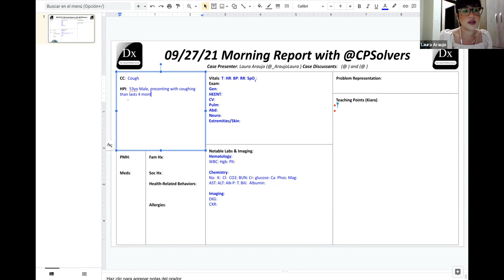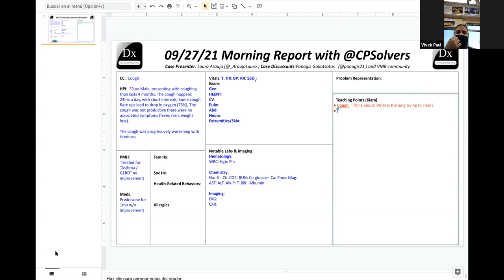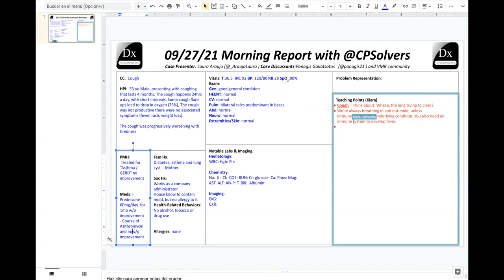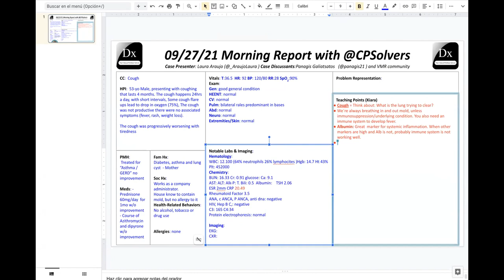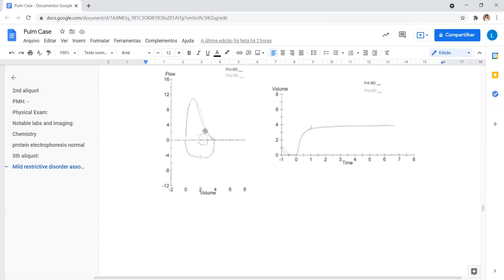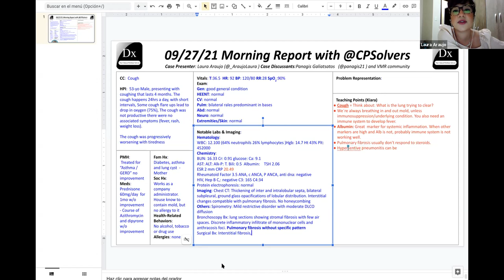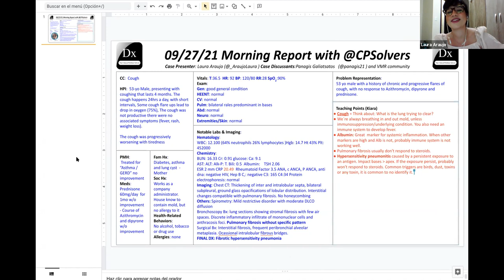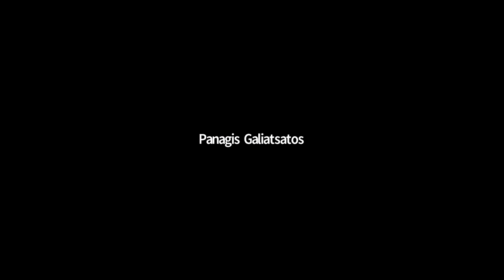September 27, 2021 - PCCM VMR with Dr. Panagis Galiatsatos: chronic cough